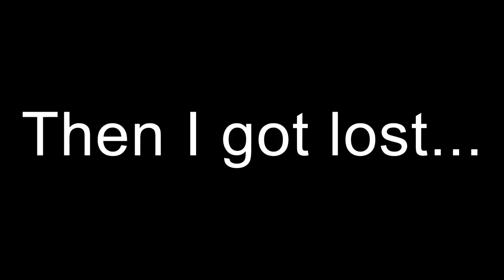A Drowned Civilization (NovisSMP New Beginnings)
Hey guys. Went deep in the ocean to see an old civilization. That and many more.